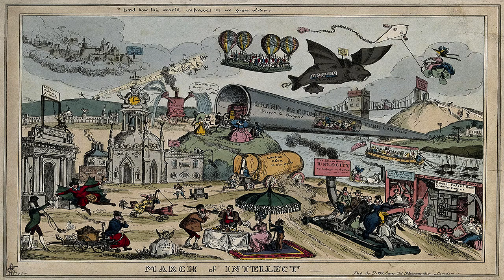Aepyornis Island ♦ By H. G. Wells ♦ Science Fiction ♦ Full Audiobook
Title:  Aepyornis Island

Genre(s): Science Fiction, Fantasy Fiction, Short Story, Horror Fiction

Language: English

Read By:  Lauren Randall

Librivox  Recording

Summary:
Wells' short story depicts the interaction between a ostensibly absent-minded bacteriologist who invited a curious stranger to his lab. After showing him stained image under the microscope, the stranger inquires about live samples of the bacterium. When the bacteriologist shows him the "pestilence imprisoned," the inner monologue of the stranger reveals he plans to poison London's drinking water; it is suggested that the visitor is a foreign anarchists.

The visitor excuses himself, leading the bacteriologist to notice the live sample of cholera has gone missing. A brief chase through the city ensues, only to have the now revealed anarchist swallow the sample and begins "jostling his infected body against as many people as possible,"

Though he is at first terrified at the sight, the bacteriologist quickly realizes what he said was Asiatic cholera was in fact another species of the bacteria that has proven to turn hosts blue (a kitten and a puppy) and not cause any pathogenic effects.  Summary by Scalar.usc.edu